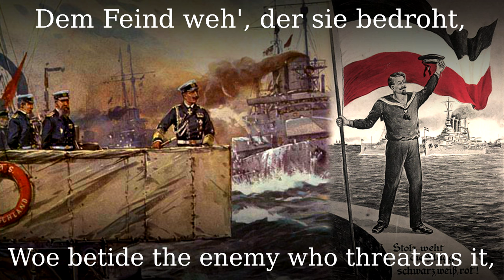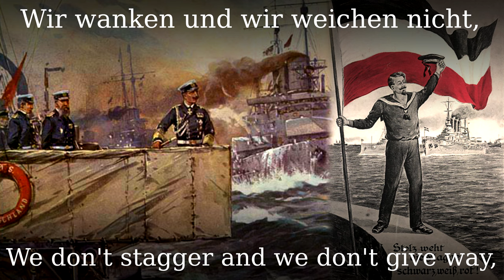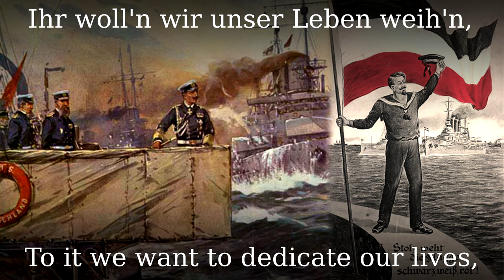Stolz weht die Flagge Schwarz Weiß Rot [German naval song][+English translation]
Text: Robert Linderer – 1883

At 1:29 it might be probably "teuren" instead of "deutschen" which means dear/ precious.

●▬▬▬▬▬▬▬▬▬♬❈ LYRICS ❈♬▬▬▬▬▬▬▬▬▬▬●

Stolz weht die Flagge Schwarz-Weiß-Rot
von uns´rer Schiffe Mast
Dem Feinde Tod, der sie bedroht
Der diese Farben haßt
Sie flattert an der Heimat Strand
im Winde hin und her
und weit vom deutschen Vaterland
auf sturmbewegten Meer

Ihr woll´n wir treu ergeben sein
getreu bis in den Tod
Ihr woll´n wir unser Leben weih´n
der Flagge Schwarz-Weiß-Rot
Hurra!

Allüberall, wo auf dem Meer
ein hoher Mast sich reckt
Da steht die deutsche Flagge sehr
in Achtung und Respekt
Sie bietet auf dem Meere Schutz
dem Reiche allezeit
jedwedem tück´schen Feind zum Trutz
der Deutschlands Ehr´ bedräut

Fürwahr, wo uns´re Flagge weht
da hat es keine Not
Hoch leb´, die stets in Ehren steht
Die Flagge Schwarz-Weiß-Rot
Hurra!

Und wenn ein feindlich Schiff sich naht
und heißt´s: „Klar zum Gefecht!“
So drängt es uns zur kühnen Tat
Wir kämpfen für das Recht
Und dringt ein feindliches Geschoß
in eines Seemanns Herz
Nicht klagt der wack´re Kampfgenoss´
ihm macht es keinen Schmerz

„Hoch !“ ruft er dann: „Was schadet´s mir
Ich starb den Ehrentod
für Deutschlands heiligstes Panier
Die Flagge Schwarz-Weiß-Rot
Hurra !“

Und treibt des wilden Sturms Gewalt
uns auf ein Felsenriff
ganz gleich, in welcherlei Gestalt
Gefahr droht unserm Schiff
wir weichen und wir wanken nicht
wir tun nach Seemanns Brauch
den Tod nicht achten, ist uns Pflicht,
bis zu dem letzten Hauch

Ja, mit den Wogen kämpfen noch
Der sterbende Pilot
In seiner Rechten hält er noch
Die Flagge Schwarz-Weiß-Rot
Hurra!

In Afrika, in Kamerun
der wilde Feind sich zeigt
der deutsche Seemann mutig ficht
Er weichet nicht so leicht
Der „Bismark“ und die „Olga“ auch
sie hielten tapfer Stand
wo deutsches Blut vergossen ist
im fernen wilden Land.

Starb auch so mancher Kampfgenoss´
den echten Heldentod
Hoch wehet doch in Afrika
die Flagge Schwarz-Weiß-Rot
Hurra!

Es tönet hell durch Deutschlands Gau´n
Heil! Kaiser Wilhelm dir!
Du kannst auf uns´re Treue bau´n
Wir folgen mutig dir
Und wie auch einst der Würfel fällt
sei´s Friede oder Krieg
führst du uns an als Kaiserheld
ist unser doch der Sieg

Hoch! Kaiser Wilhelm, lebe hoch
Beschütze uns vor Not
Lang´ mögest du beschützen noch
die Flagge Schwarz-Weiß-Rot
Hurra!